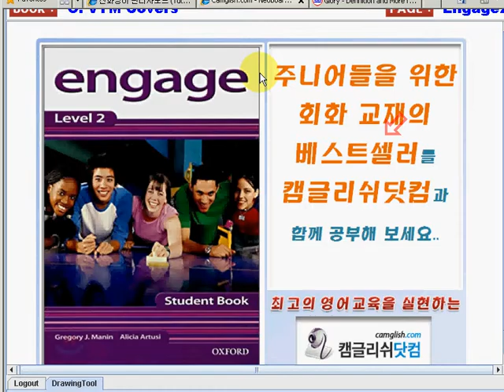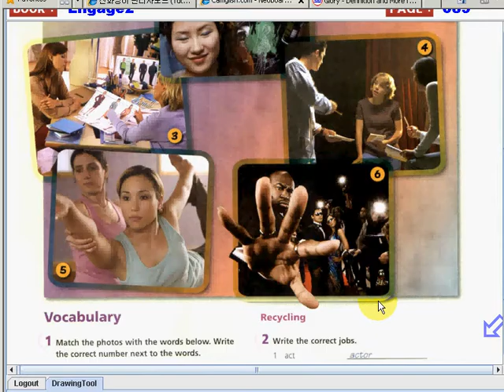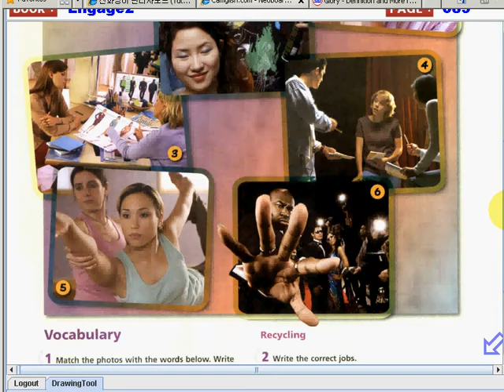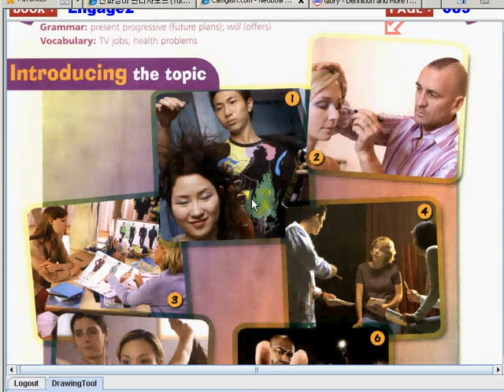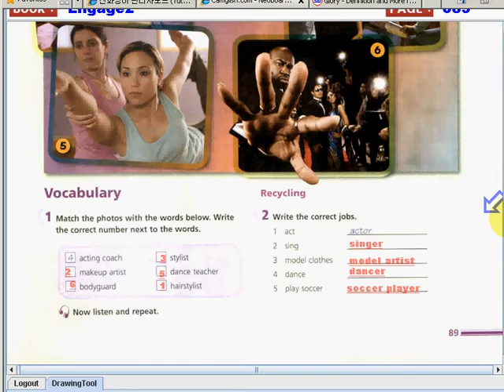Engage2 010 106 089